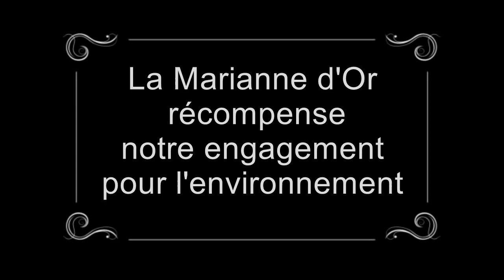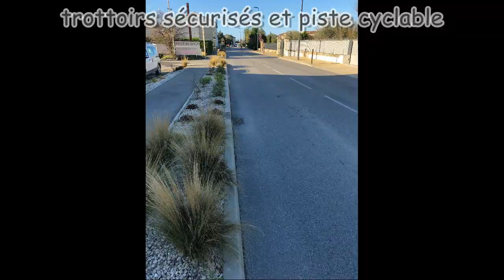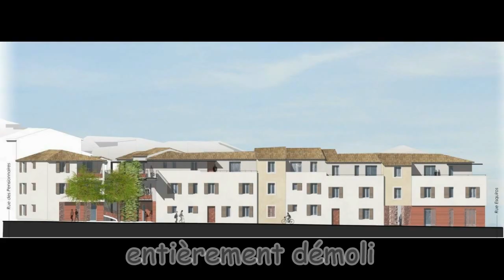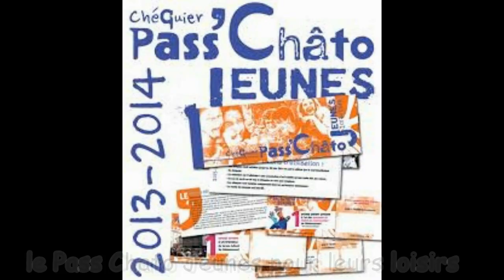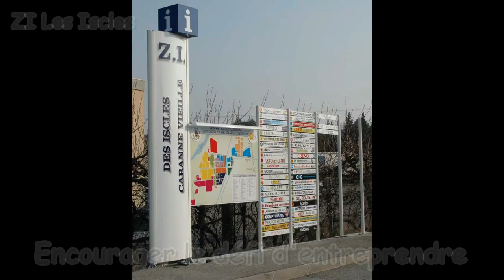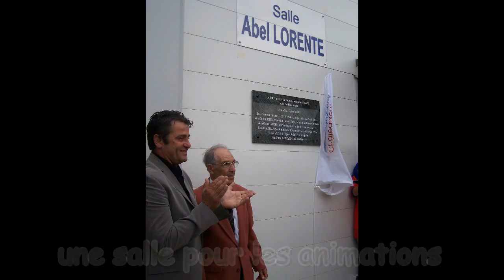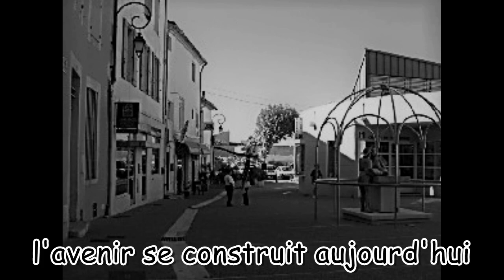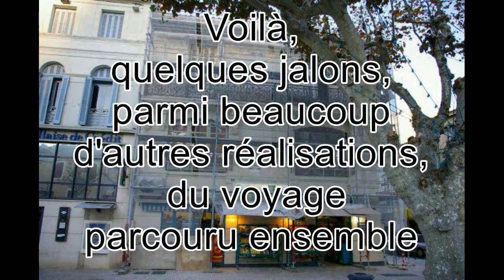Bilan de 17 ans de mandats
Les 100 réalisations qui ont transformé Châteaurenard